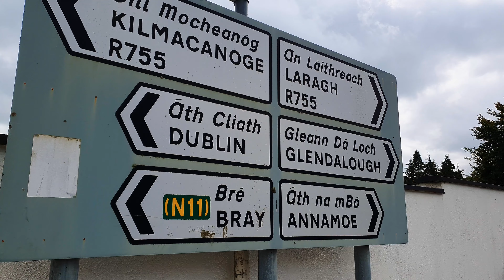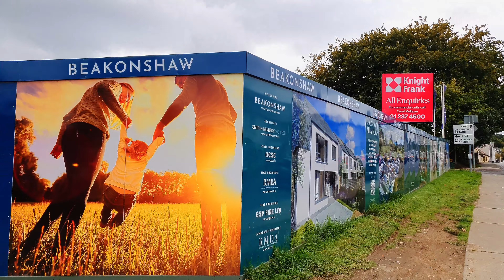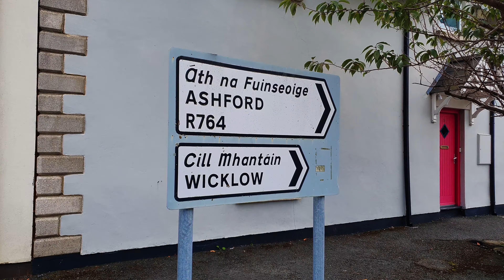A Charming Irish Village 4K Walking Tour Roundwood County Wicklow Ireland 2023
A 4K Walking Tour of The Charming Irish Village Of Roundwood In County Wicklow, Ireland.

Roundwood is located where the R755 road joins the R764 and R765. The R755 is part of the main route from Dublin to Glendalough in the Wicklow Mountains. At 238 metres above sea level, Roundwood is one of the highest villages in Ireland.

Vartry Reservoir Lakes (reservoirs built in the 1860s) are close by.

Peter.